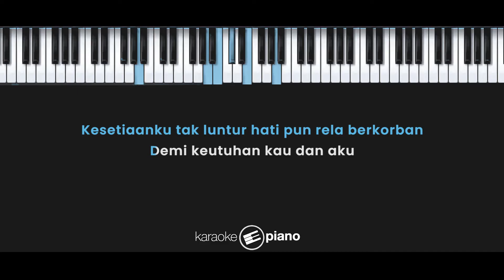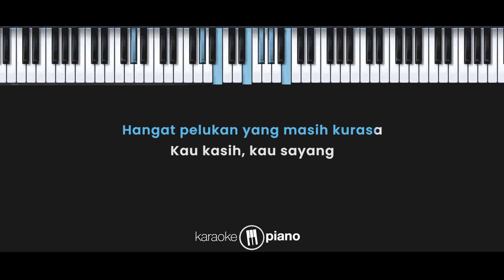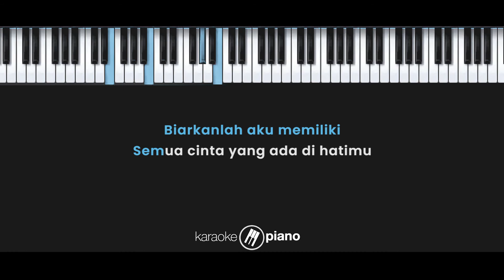Tak Ingin Sendiri (Aku Masih Seperti Yang Dulu) - Dian Piesesha , Felix (KARAOKE PIANO - MALE KEY)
Lirik :

Tak Ingin Sendiri

Menunggumu sampai akhir hidupku
Kesetiaanku tak luntur hati pun rela berkorban

Biarkanlah aku memiliki
Semua cinta yang ada di hatimu
Apapun kan kuberikan cinta dan kerinduan
Untukmu dambaan hatiku

Malam ini tak ingin aku sendiri
Kucari damai bersama bayanganmu
Hangat pelukan yang masih kurasa
Kau kasih, kau sayang